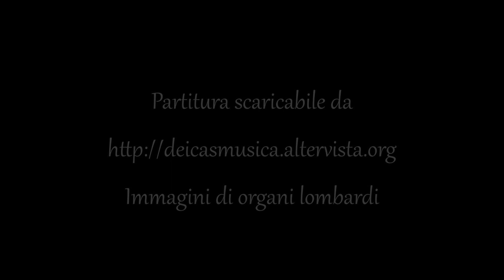Massimo Dei Cas - Preludio per organo all'inno gregoriano Lucis Creator optime